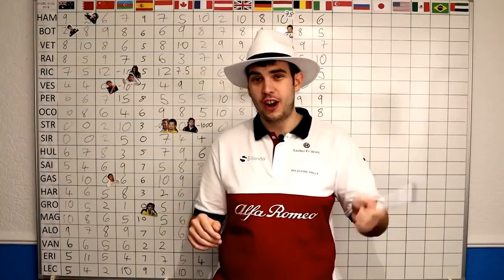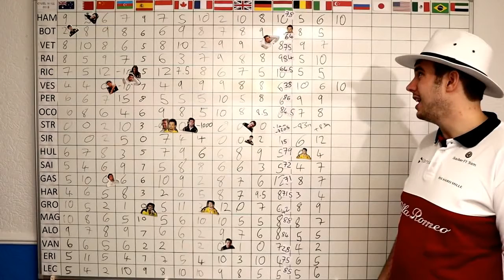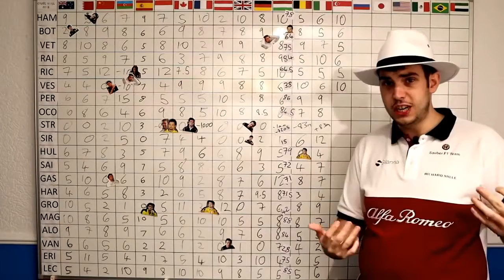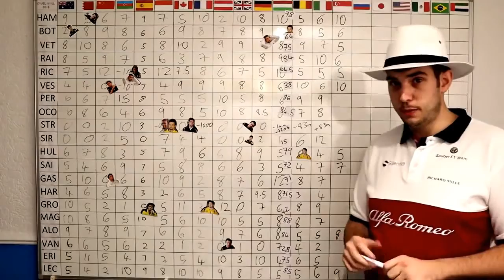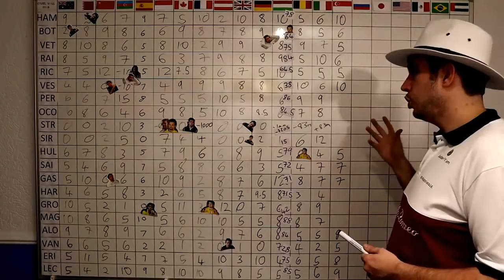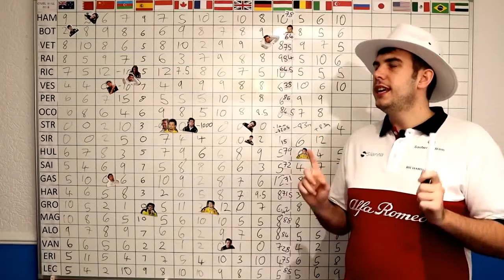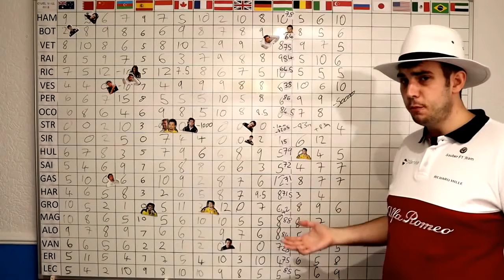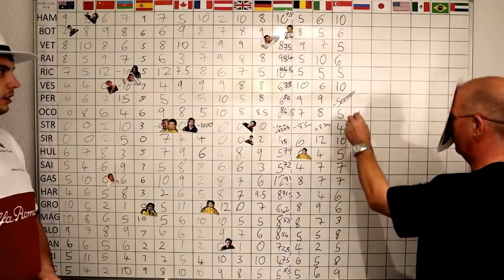The Cruel Wall - F1 2018 Singapore Grand Prix (Oversteer Network Reupload) FLASHBACK MONTH!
Hi guys & welcome back to the channel, to get over those January blues it's time to finally bring back the 2018 Cruel Wall series and allow you to watch them again! I hope you all enjoy this blast from the past! Uploads 5pm (UK Time) every single day throughout January. :)